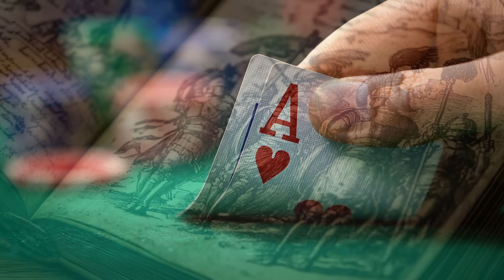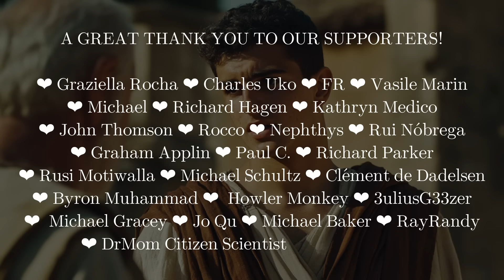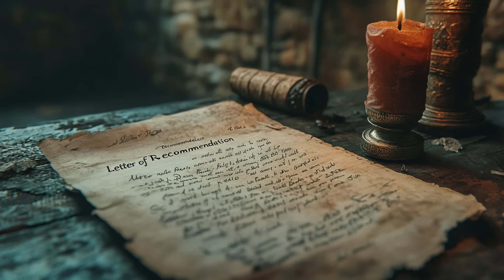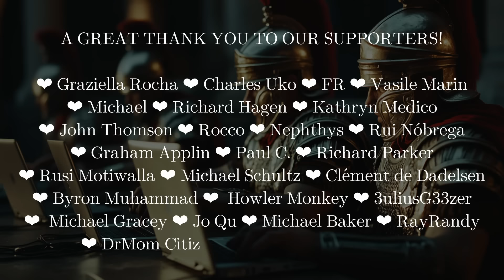Surviving A Roman Battle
Ever wondered how you'd fare on an ancient battlefield? Uncover the gritty reality of Roman warfare.

Dive into a world where life and death hang in the balance, as we dissect what kept Roman legionaries alive against sometimes overwhelming odds. But this isn't just a history lesson – it's also a class in resilience, teamwork, and strategic thinking that applies to today's cutthroat world.

From office politics to personal crises, discover how the disciplined mindset of a Roman soldier can help you navigate life's battles. Learn how focusing on your immediate sphere of influence can lead to victory in the larger war.

Timestamps:
0:00 Intro
00:56 Avoiding the Front Lines in the First Place
3:15 Preparing for Battle
7:25 The Day of Battle
9:47 The Initial Clash
12:30 If Things Go Badly
14:05 After the Battle
14:45 In Summary